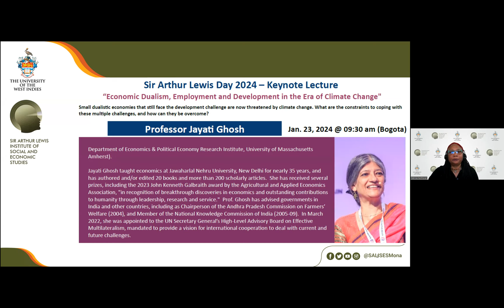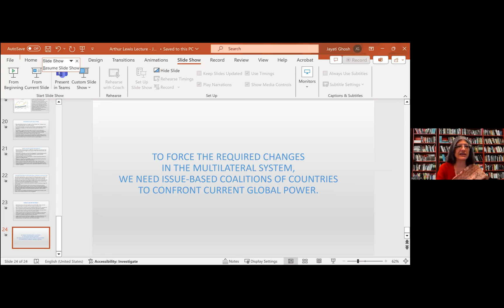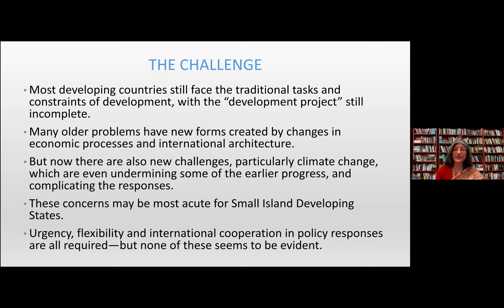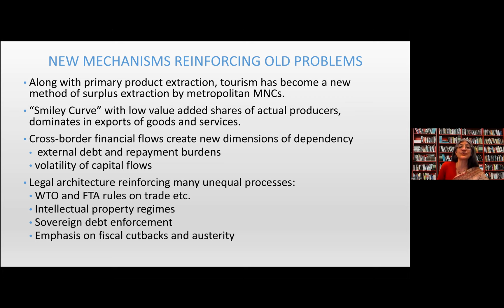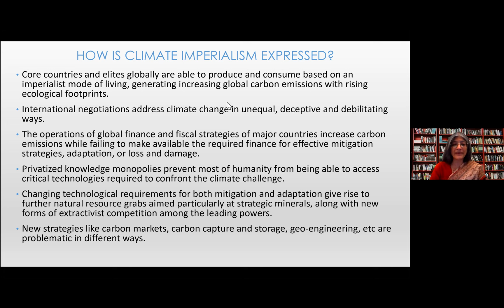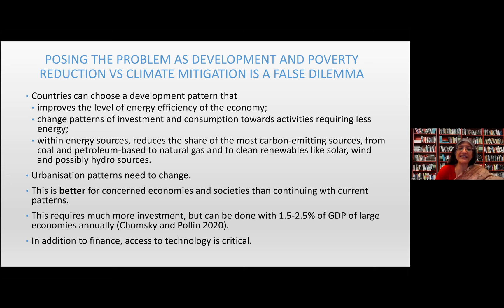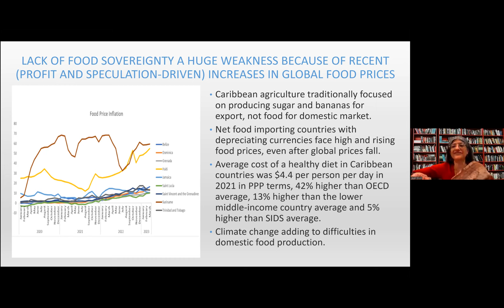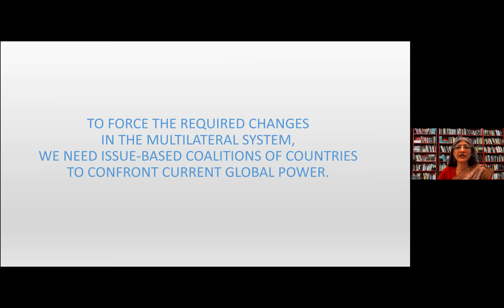Sir Arthur Lewis Day 2024 – Keynote Lecture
“Economic Dualism, Employment and Development in the Era of Climate Change"

Small dualistic economies that still face the development challenge are now threatened by climate change. What are the constraints to coping with these multiple challenges, and how can they be overcome?

Keynote Speaker
Professor Jayati Ghosh

Jayati Ghosh taught economics at Jawaharlal Nehru University, New Delhi for nearly 35 years, and has au-thored and/or edited 20 books and more than 200 scholarly articles. She has received several prizes, including the 2023 John Kenneth Galbraith award by the Agricultural and Applied Economics Association, "in recognition of breakthrough discoveries in economics and outstanding contributions to humanity through leadership, research and service." Prof. Ghosh has advised governments in India and other countries,
including as Chairperson of the Andhra Pradesh Commission on Farmers’ Welfare (2004), and Member of the National Knowledge Commission of India (2005-09). In March 2022, she was appointed to the UN Secretary General’s High-Level Advisory Board on Effective Multilateralism, mandated to provide a vision for international cooperation to deal with current and future challenges.